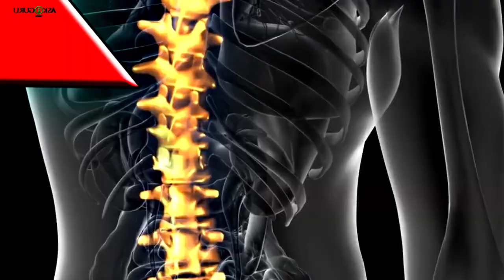दबाव बिंदुओं की मालिश करने का सही तरीका | THE RIGHT WAY TO MASSAGE PRESSURE POINTS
दबाव बिंदुओं की मालिश करने का सही तरीका | THE RIGHT WAY TO MASSAGE PRESSURE POINTS - ASKIGURU

जब भी आपको बॉडी के किसी विशेष हिस्से मै दर्द होता है, तो आप क्या करते है?? अधिकतर हाथो का इस्तेमाल करके तेल या कोई आयंटमेंट लगा के मसाज करते है. नॉर्मली हम दर्द से रहट पाने के लिए यही करते है. मसाजिंग करना बेस्ट टेक्नीक है जो आपको किसी भी क्रॉनिक पाईं से रहट देता है. लेकिन कोई भी मसाज करने से पेले उसके बेसिक्स जान ना काफ़ी ज़रूरी होता है. जैसे मसाज करते वक़्त कितना प्रेशर देना है, कॉन्सा फिंगर उसे करना है. मसाज करते वक़्त आप सही फिंगर्स का इस्तेमाल करते है, तभी प्रॉपर प्रेशर मिलता है.